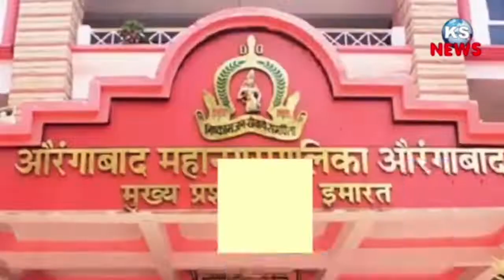नाचू कीर्तनाचे रंगी !! ज्ञानदीप लावू जगी......अखंड हरिनाम किर्तन सप्ताह ज्ञानयज्ञ सोहळा ...